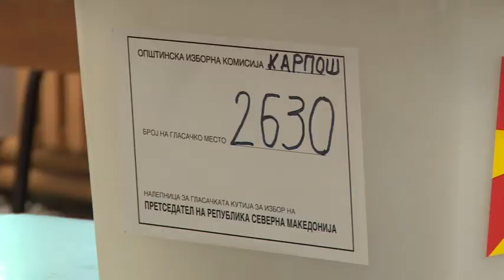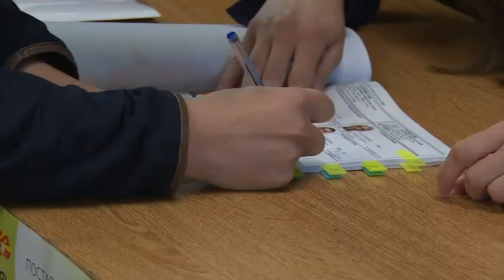Опозицијата остава простор за компромис за изборен датум, но не прифаќа ултиматум од Заев